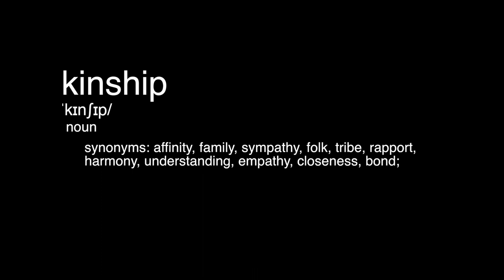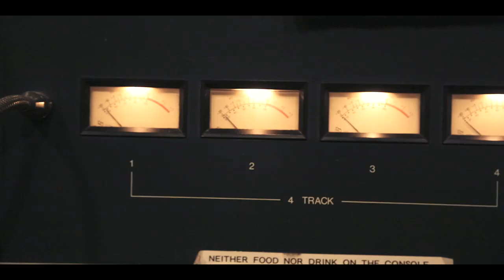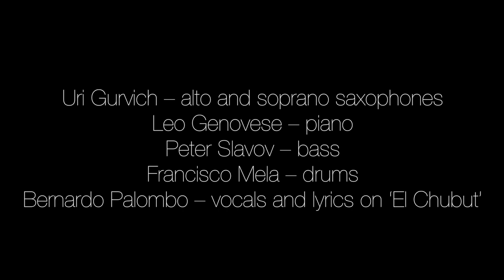Uri Gurvich - KINSHIP - EPK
KINSHIP - the new album from Saxophonist/Composer Uri Gurvich
To be released Sep. 8th on the French label Jazz Family

Featuring -

Leo Genovese - piano
Peter Slavov - bass
Francisco Mela - drums

Special guest
Bernardo Palombo - vocals, lyrics

Video by Simon Yu
Recorded, mixed and mastered at Sear Sound, NYC by Jeremy Loucas
Assistant engineer - Owen Mulholland
Cover art, photography - Clara Pereira

CD Release Shows

NYC
August 25th & 26th - The Stone @ New School (8:30pm set each night)

Berlin
Sep. 11th - B-Flat, Berlin, Germany

Paris
Nov. 7th - Sunset/Sunside, Paris, France